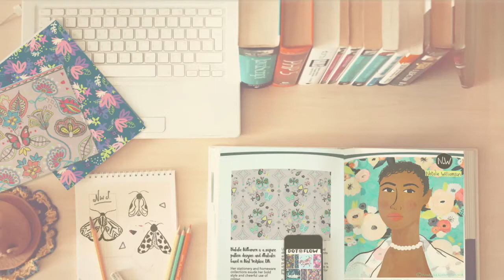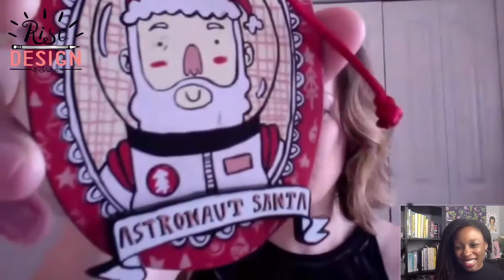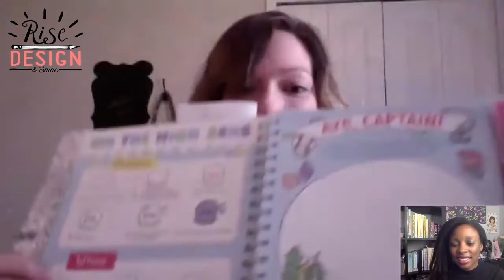Working Ways | Designer Spotlight Interview: Lauren Lowen, Artist Illustrator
In this interview, we catch up with Artist Illustrator, Lauren Lowen. She currently focuses on licensing and art for products. Known for her "Offbeat Characters" and patterns, in this interview we get to hear about where she works, how she got to where she is now and some of her favourite projects and influences.